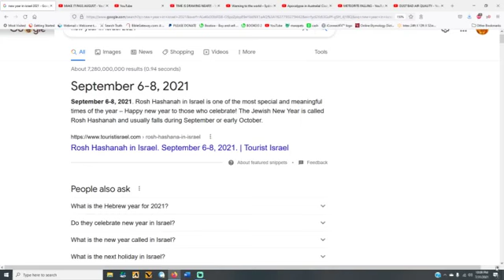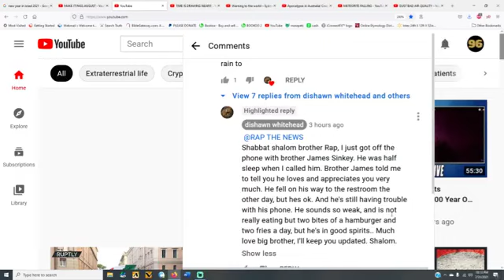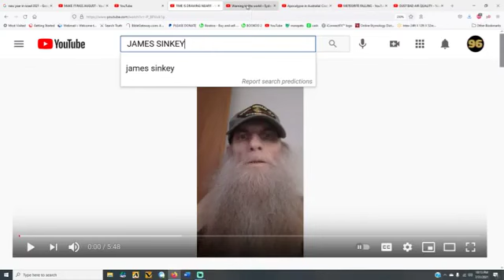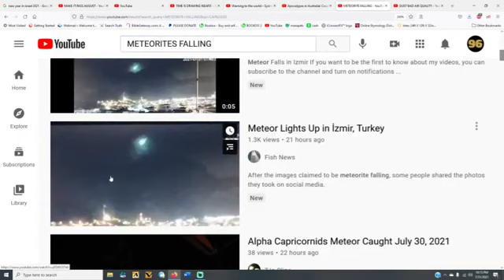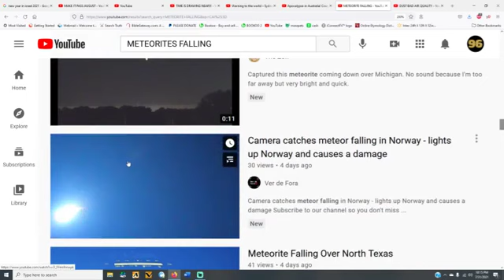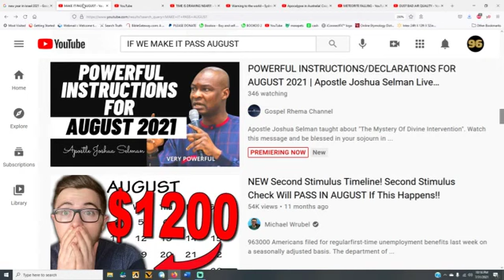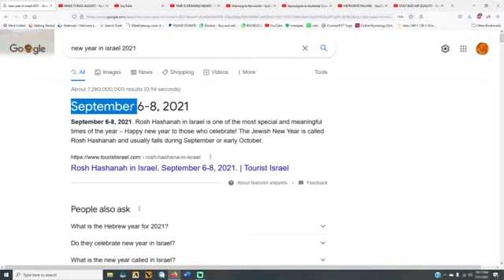2022 WILL BE HELL ON EARTH!!!